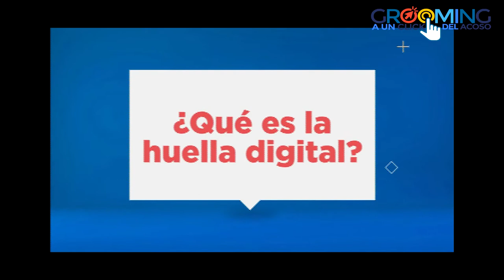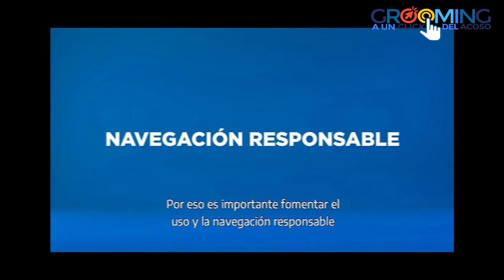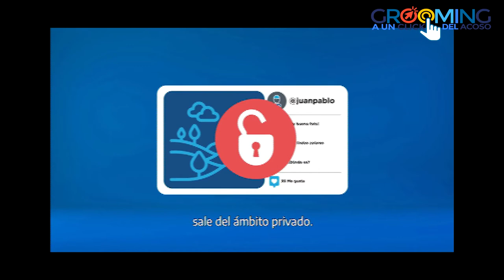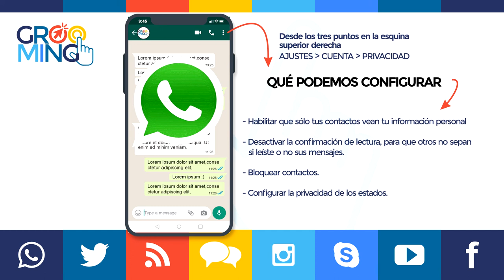Cuida2.0 - Claves para abordar la problemática del Grooming 2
Esta producción comunicacional en formato audiovisual forma parte de la campaña Grooming, a un click del acoso, diseñada, planificada y ejecutada por la Dirección de producción en articulación con el territorio, en conjunto con el equipo Entrelazar Saberes de la Facultad de Periodismo y Comunicación Social de la UNLP.
El material tiene por objetivo informar, concientizar y sensibilizar sobre la problemática del Grooming y está compuesto por dos producciones audiovisuales y una cartilla con ejercicios para trabajar la temática con niños, niñas y adolescentes (NNA).
En este sentido, la Lic. en Informática, Paula Venosa, habla sobre el concepto de identidad digital, aportando una serie de recomendaciones que permiten cuidarla, mediante la configuración de claves seguras que mantienen la privacidad y seguridad digital en Internet.